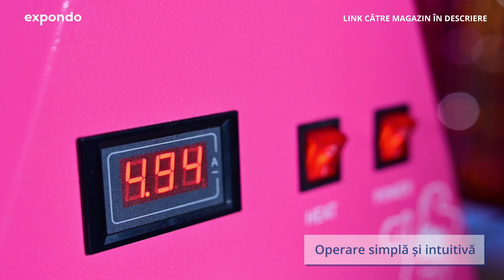Mașină de făcut Vată de Zahăr Royal Catering RCZK-1030-W-R | Prezentarea produsului 10010595